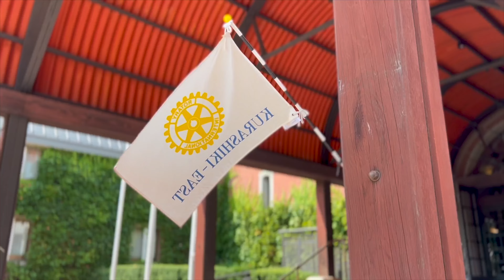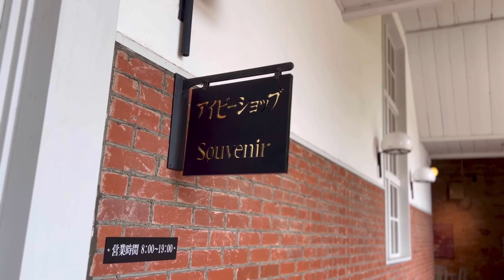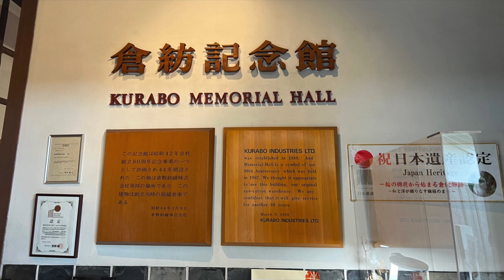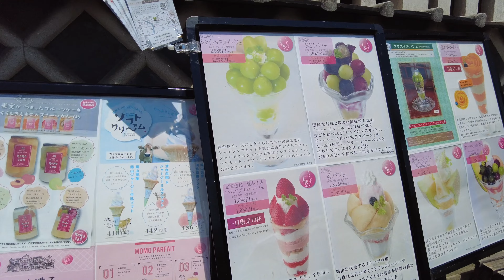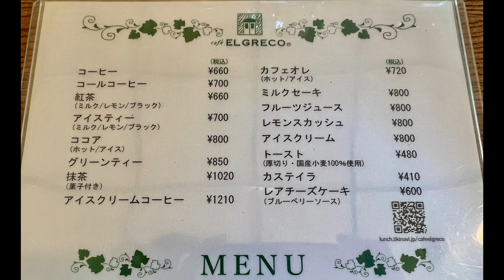岡山倉敷 アイビースクエアホテルに泊る倉敷美観地観光【くらしき桃子パフェ・食べログ百名店とんかつ店・ブーランジェリーmugi・レトロな喫茶エルグレコ】大原美術館🎨倉敷ホテルVLOG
倉敷のランドマーク・アイビースクエアに泊まって
倉敷美観地区のグルメを楽しんできました！
ホテルは外観はレトロなのに中はリノベされていて快適👍
大原美術館をはじめ美しい観光と美味しいグルメを巡りました。
倉敷観光にお役立ていただけたら嬉しいです🤗

初めての倉敷でわからない事だらけなので
MihoMaroちゃんねるさんの動画で紹介されていた
とんかつの名店『かっぱ』さんに行ってみました🤗
とても参考になりました❗️ありがとうございます💖
＠MihoMaroちゃんねる

動画内の情報はこちらから
倉敷アイビースクエア